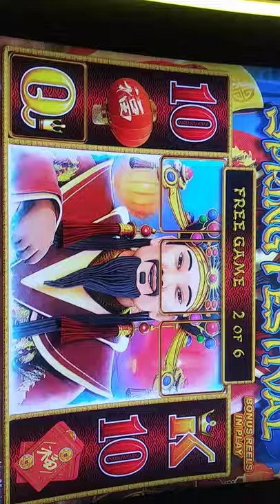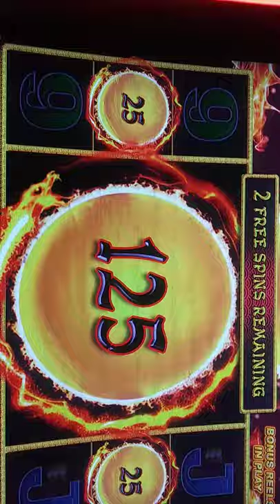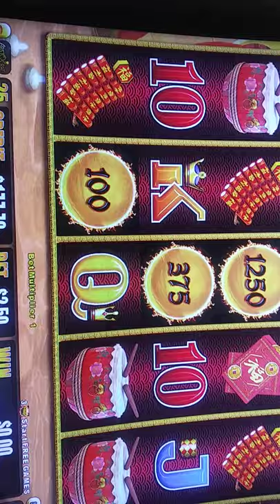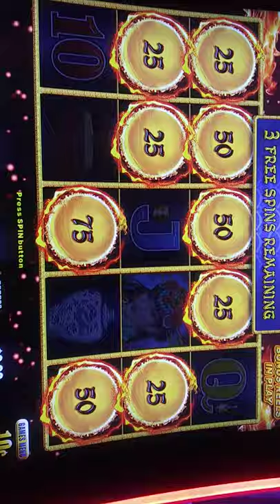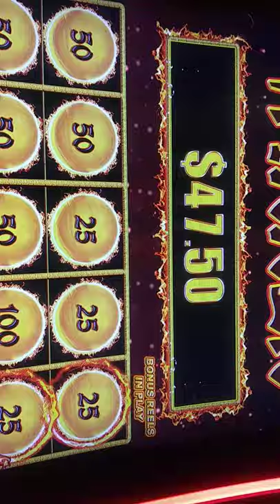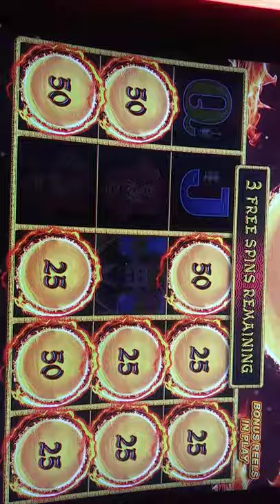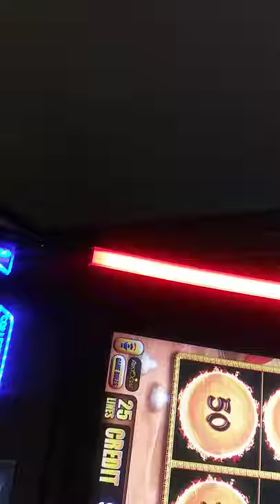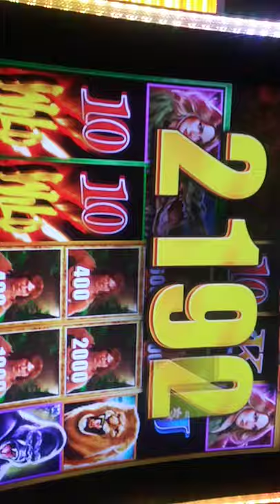looking Glass Slots. one great day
video was cut short due to a phone call.
had three more bonuses on Tarzan.